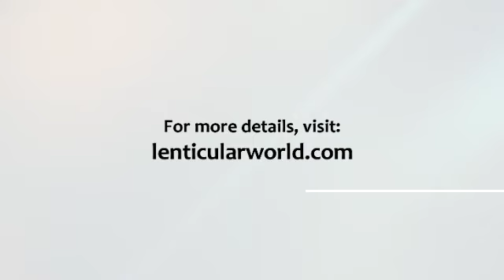Looking for 3d Lenticular Printing Lenticularworld com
Are you looking for 3d lenticular printing? They focus on marketing and advertising to a whole new level using advanced printing technology. The company has got a team of expert professionals who are renowned for their innovative ideas and creativity. Watch this video for more information.